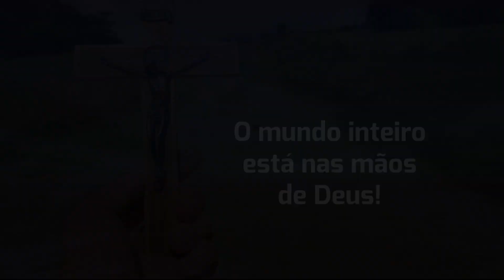Evangelho de 29 de junho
Houve uma grande tempestade no mar e a barca estava sendo coberta pelas ondas. Jesus, porém, dormia. Os discípulos o acordaram: Senhor, salva-nos, pois estamos perecendo. Jesus ameaçou os ventos e o mar e se fez uma grande calmaria.

Ao longo da vida enfrentamos tempestades e perigos. Pode ser que neste momento você esteja vivenciando medos e angústias. Jesus está conosco, mas nos dá autonomia para guiar a barca. Quando não damos conta e pedimos ajuda, ele nos socorre. Não esqueçamos de renovar a nossa fé e confiar nele, pois o mundo inteiro está nas mãos de Deus!